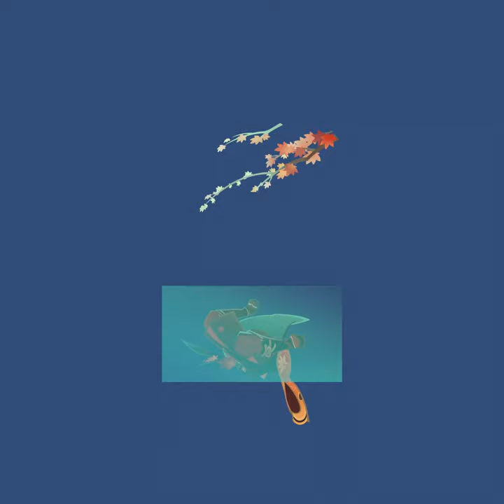GITCG Idle & Burst character animations - Full Size Animations - Part 1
0:00 Xingqiu
0:17 Thoma
0:28 Nilou
0:42 Xiao
1:20 Neuvillette
1:44 Klee
2:10 Kirara
2:25 Kazuha
2:54 Yanfei
3:08 Alhaitham
3:31 Albedo